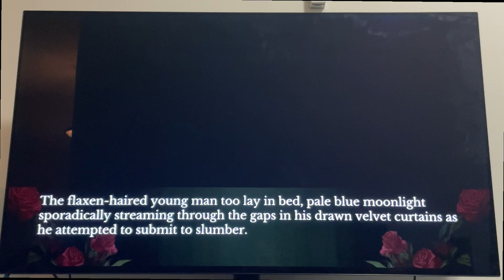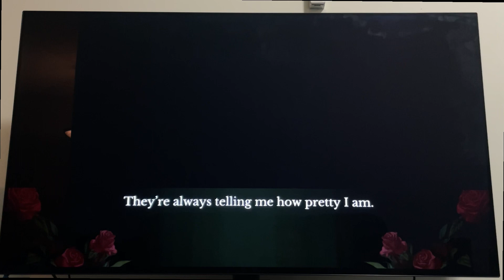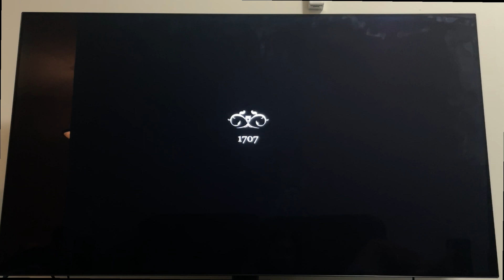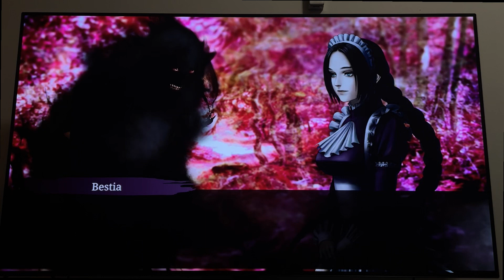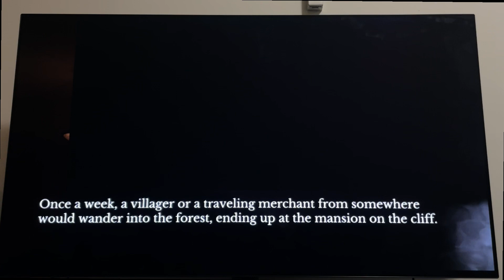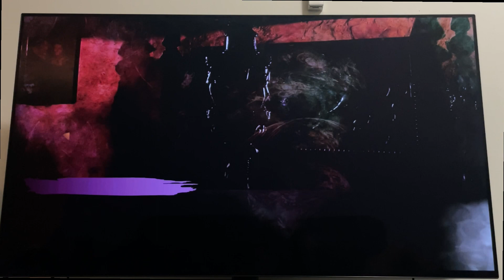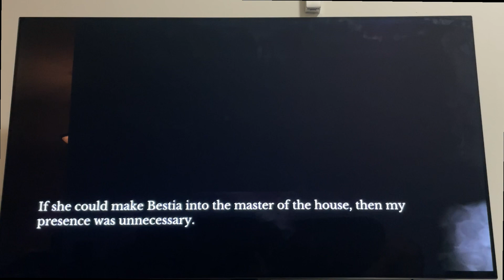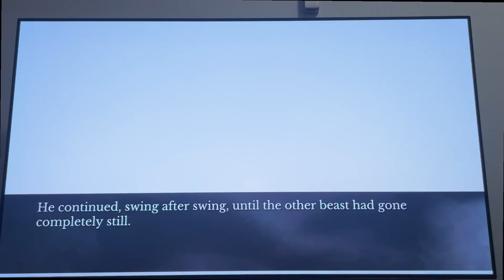Let's play The House in Fata Morgana (2021, Switch)